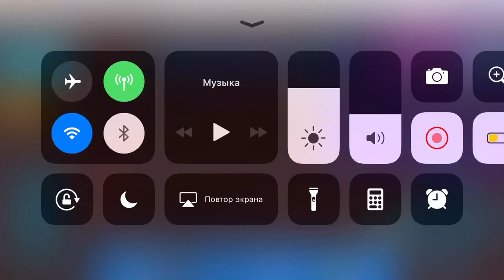RealmCraft with Skins Export to Minecraft - How to build a portal? - STUDY VIDEO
How to build a portal ? Check this video
1)Take an "obsidian" - - -
2) Make 4 * 6 block - - -
3) Then take a "flint and steel" - set it on fire!!